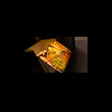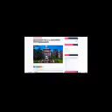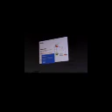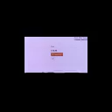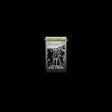doug's digital hellscape